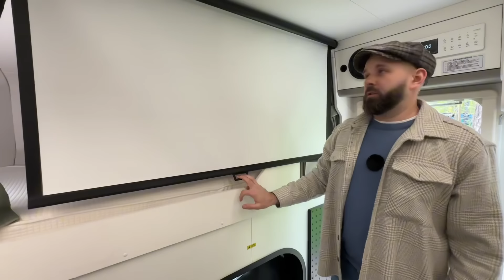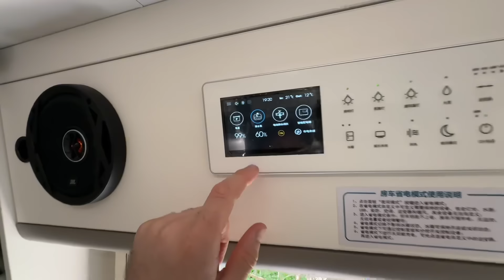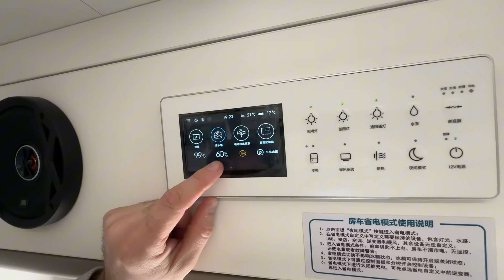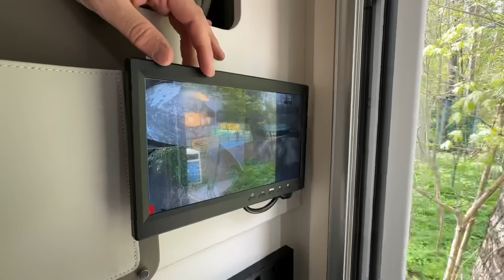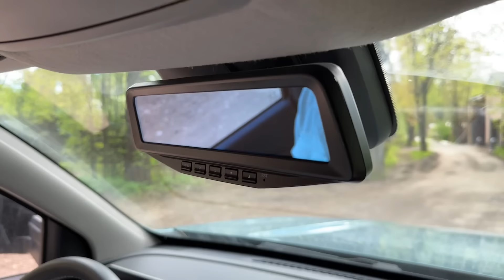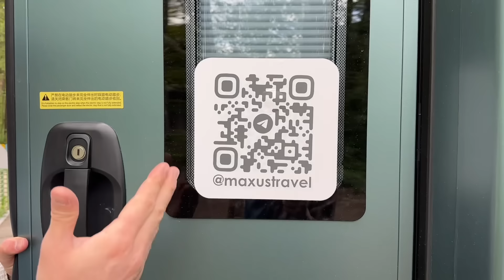Автодом MAXUS T-90. Большой обзор автодома.